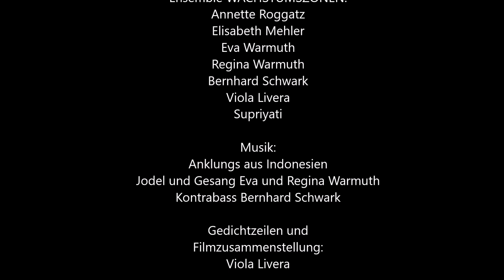Harmoni dalam Keberagaman - Harmonie in der Vielfalt - Erntedank